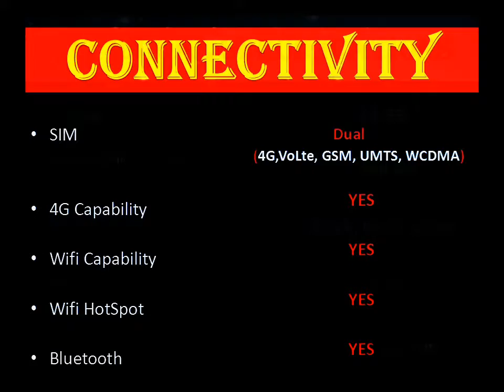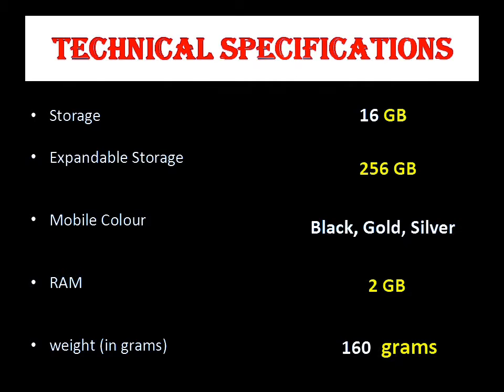ASUS Zenfone Max Plus M1 Unboxing and Review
This is our ASUS Zenfone Max M1 unboxing and review.

These days, you’d be pressed to find a smartphone with really poor battery life even if devices are getting smaller and slimmer.

Although every now and then, big-battery devices come along and make our super-slim phones feel inadequate. The latest smartphone to do so is ASUS’ budget smartphone.